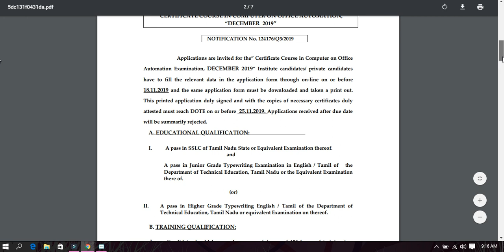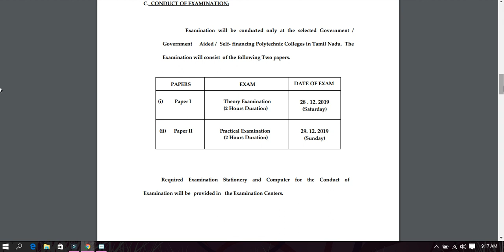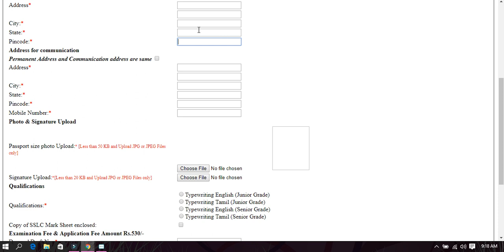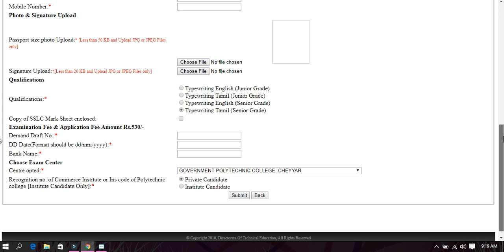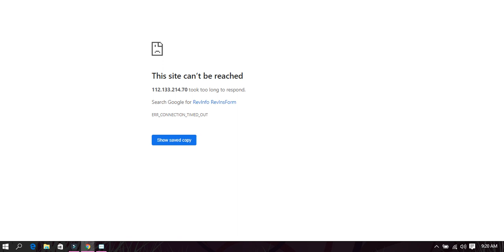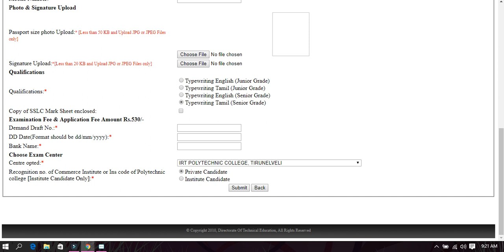COMPUTER OFFICE AUTOMATION (COA) பயிற்சிக்கு விண்ணப்பிப்பது எப்படி APPLAY முழு தகவல் DECEMBER 2019”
COMPUTER OFFICE AUTOMATION (COA) பயிற்சிக்கு விண்ணப்பிப்பது எப்படி | DOTE| முழு தகவல் private apply
HOW TO JOIN IN CERTIFICATE COURSE ON COMPUTER ON OFFICE AUTOMATION IN TNDTE (DOTE) | IN THIS VIDEO WE WILL EXPLAIN COMPLETE DETAILS ABOUT HOW TO JOIN IN COMPUTER OFFICE AUTOMATION COURSE |PLEASE WATCH THE FULL VIDEO FOR DETAILED INFORMATION | TAMIL BRAINS

DD - DEMAND DRAFT
DD in favour of “The Additional Director of
Technical Education” (Exams) Chennai 25

POSTAL ADDRESS
DIRECTORATE OF TECHNICAL EDUCATION (DoTE),
53, SARDAR PATEL ROAD,
GUINDY,

LAST DATE FOR APPLICATION SEND BY POST – 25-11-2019